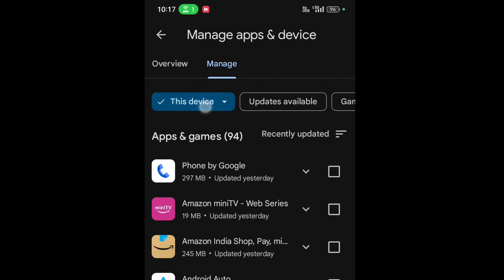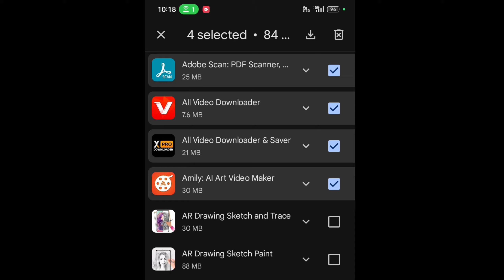Phone Hang Hone Se Kaise Bachaye? | How to prevent phone from hanging?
Your Quiary:-
mobile hang hone se kaise bachaye,
mobile ko hang hone se kaise bachaye,
phone ko hang hone se kaise bachaye,
mobile ko hang hone se kaise roke,
phone ko hang hone se kaise bachaye 100% working trick,
phone hang,phone hang problem solve,
phone ko hang se kaise bachaye,
oppo ke phone ko hang hone se kaise bachayen,
phone ko hang aur garam hone se kaise bachaye,
phone ko hack hone se kaise bachaye,
phone ko heat hone se kaise bachaye,
apne mobile ko hang hone se kaise bachaye